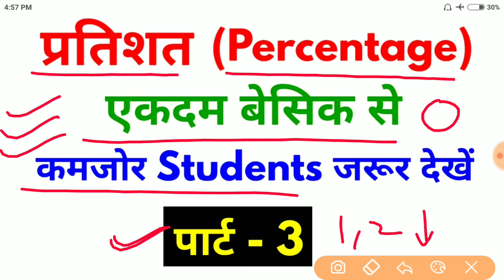Percentage (प्रतिशत) Part - 3 For - SSC, BANK, RAILWAY, NTPC, GROUP D, CGL, CHSL, & ALL OTHER EXAMS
दोस्तों Basic Maths का पार्ट - 1 देखने के लिए नीचे दिए गए लिंक पर क्लिक करें... 👇👇👇

दोस्तों Basic Maths का पार्ट - 2 देखने के लिए नीचे दिए गए लिंक पर क्लिक करें 👇👇👇

दोस्तों Basic Maths का पार्ट - 3 देखने के लिए नीचे दिए गए लिंक पर क्लिक करें... 👇👇👇

दोस्तों Basic Maths का पार्ट - 4 देखने के लिए नीचे दिए गए लिंक पर क्लिक करें... 👇👇👇

दोस्तों Basic Maths का पार्ट - 5 देखने के लिए नीचे दिए गए लिंक पर क्लिक करें... 👇👇👇